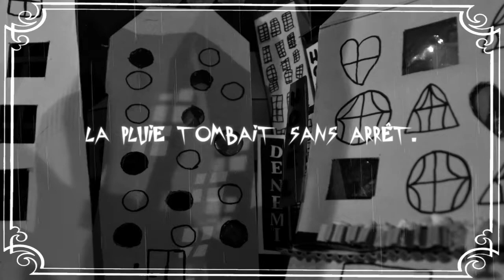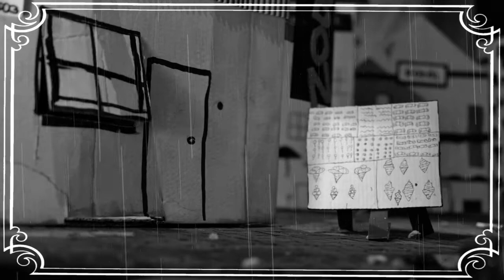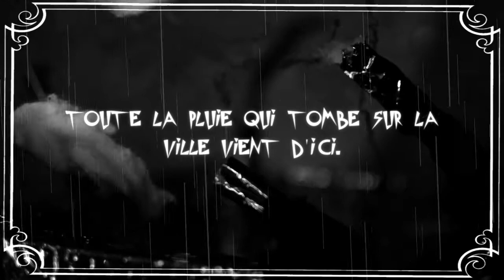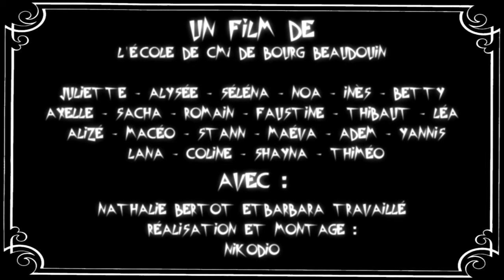TRISTOPOLIS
ciné-concert hommage à Metropolis
image : école de Bourg Beaudouin
2021